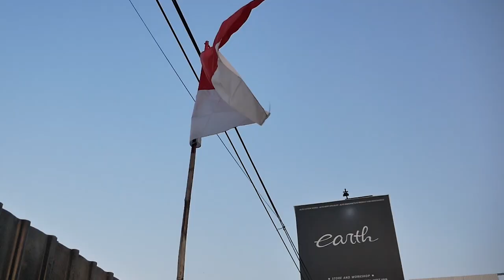MODIFIKASI KAWASAKI NINJA R CONVERT SERPICO PAKAI BLOK PDK GOLD DAN DAPET NINJA RR ALBINO#MOTOVLOG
Hello Earth!
WELCOME BACK WITH US, DI VIDEO KALI INI KAMI BARU AJA KELAR PASANG BLOK PDK GOLD DI SI SERPICO DAN VELG DAICHI, KAMI JUGA MENGGANTIN KNALPOTNYA DAN CEPERIN SHOCK DEPAN SI SERPICO NIH GUYS. DAN KAMI JUGA SEKALIAN MULAI RESTORASI SI NINJA RR ALBINO TIPIS-TIPIS KARENA BARU DAPAT BAHANNYA DAN INI ASLI PUTIH LOH GUYS, SERU BANGET POKONYA BANYAK VIDEO PEMASANGAN, KUY KEPOIN GUYS!